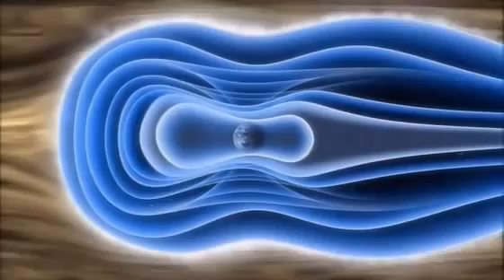In viaggio verso Venere (Documentario)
L'esplorazione del pianeta più ostile del Sistema Solare.